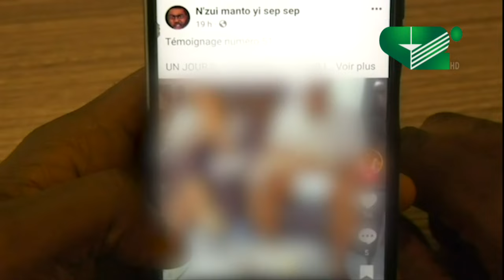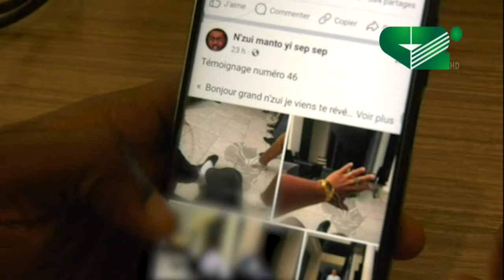HERVE BOPDA : Les plaintes contre lui qualifiées de délits